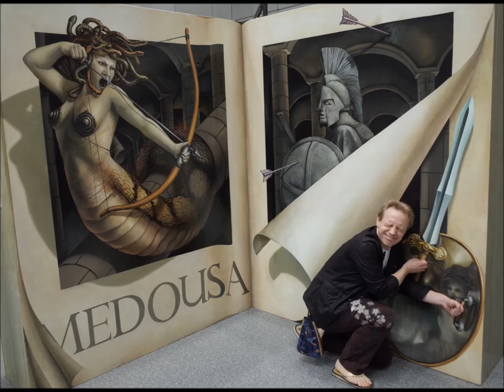Trick Art exhibitions in Sapporo, May 2015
I went to two trick art exhibitions in Sapporo in May 2015. One was held in the Higashi-Sapporo Convention Center and one was held in Sapporo Station.

There were things that looked strange from different angles, 3D art, paintings you could interact with and take photos, "find the 12 hidden animals" type of paintings, and much more.

I ended up with sore muscles from trying to come up with funny poses and ending up doing heavy yoga for several hours... Lots of fun.